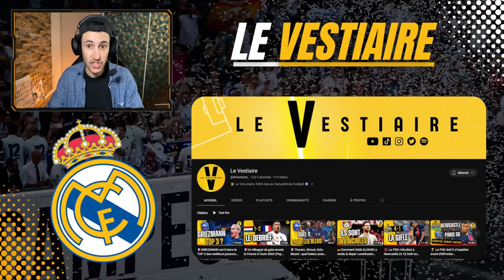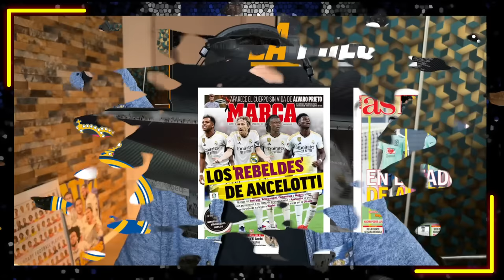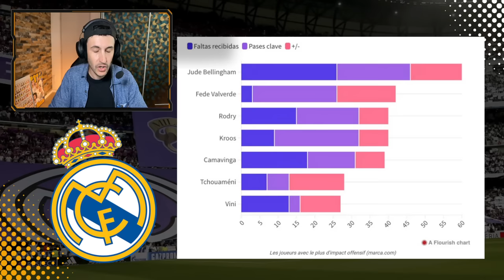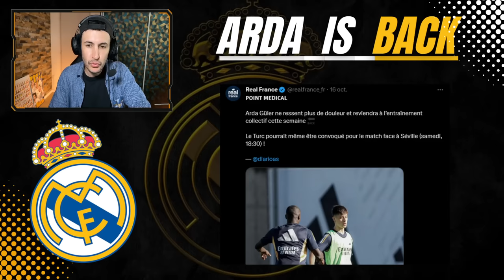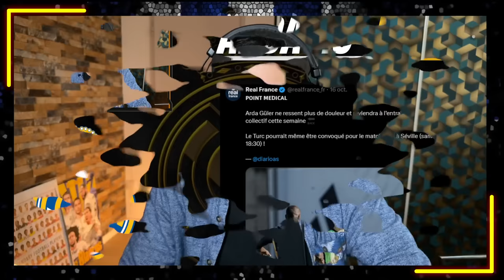🇹🇷 ARDA GÜLER EST ENFIN DE RETOUR ! IL EST PRÊT POUR SÉVILLE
00:00 Introduction
01:51 Marca fait débat
03:18 Nacho finalement dispo pour le Clasico
04:18 Analyse statistique des joueurs du Real Madrid
06:10 Endrick aura le numéro 9 donc ...
08:46 Arda Guler disponible contre Séville
10:38 Mini Jeu